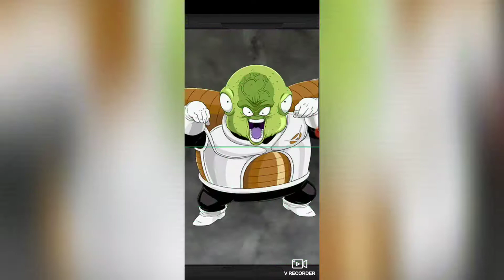【ドッカンバトル】天界の出来事ガシャ30回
ドラゴンボール　ドッカンバトルの天界の出来事ガシャ30回まわしてみました。

微妙かなって思ってたけど、ビックリした。